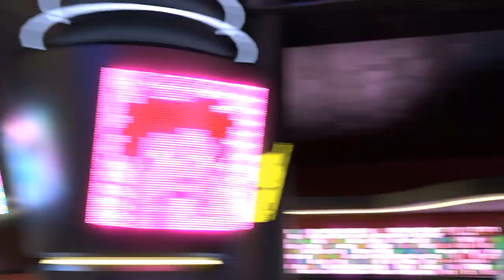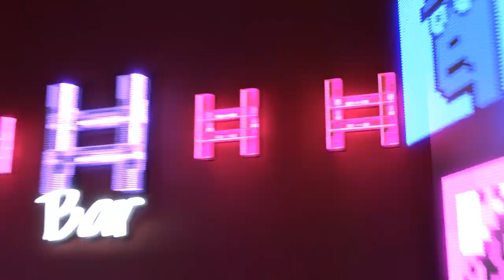HashGraph Punks NightClub & Gallery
This was way more different approach than other digital galleries.
They wanted a match between like an bar venue of sorts...was reaaally fun.